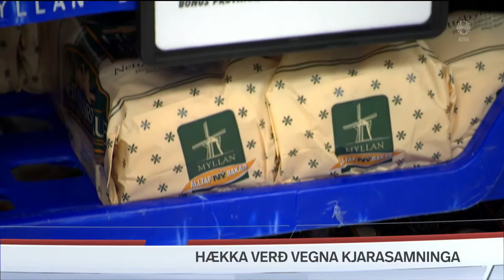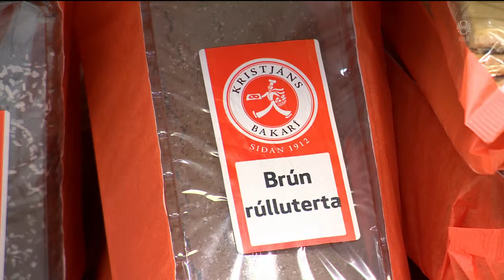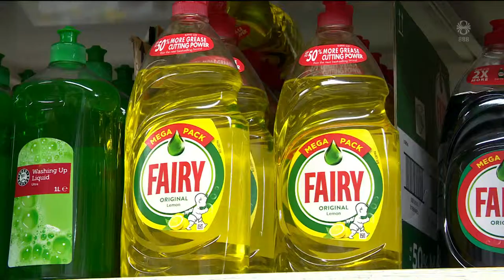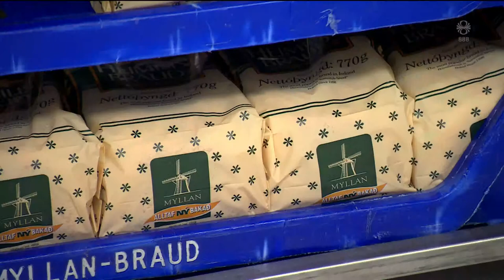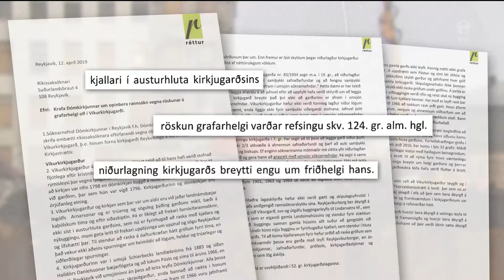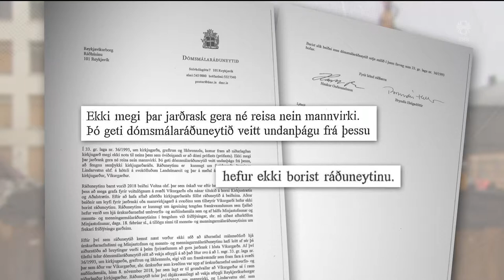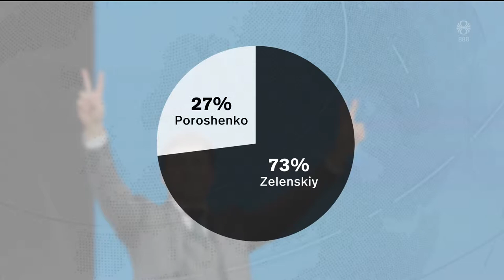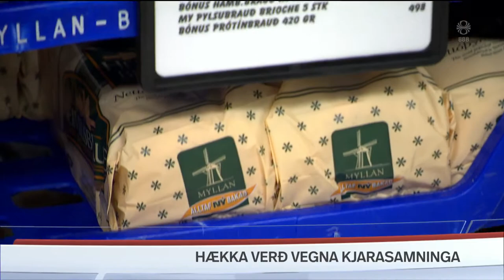Fréttir - 20. apr 2019